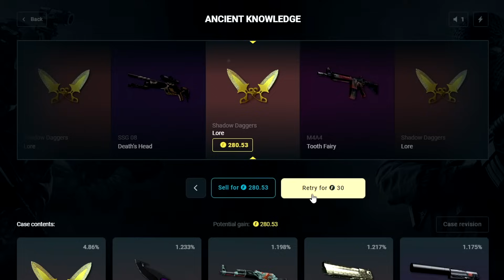"WINNER IS THE KING OF NA!" 👑 - STEWIE TAKES ON SHROUD ON NEW CS2 MIRAGE!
(AD) Get your DREAM SKINS! Code "REPLAYS" = 10% BONUS + FREE case!

In this video Stewie2k plays the new de_mirage in Counter-Strike 2 premier matchmaking against Shroud w/ other streamers and friends!